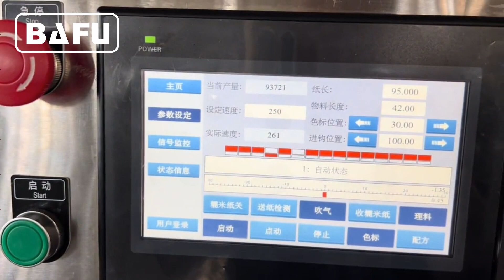double twist chocolate wrapping machine, chocolate packaging machine, double twist wrapping machine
DWC300A double twist chocolate wrapping machine is applicable to automatic double twist packaging chocolates or soft candies. Using the automatic feeding system to avoid the hurt of soft chocolates in the production. All the operation is without manual, packaging speed 100-350pcs/min. For more information on Bafu's packaging automation concept, visit us: